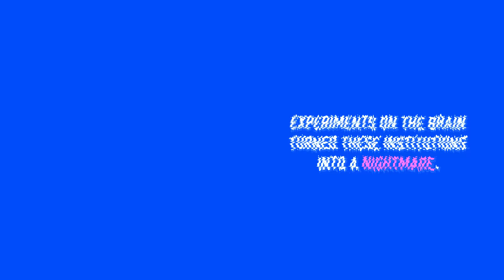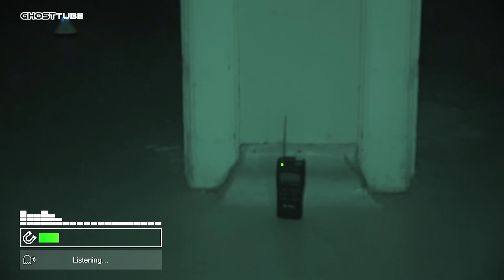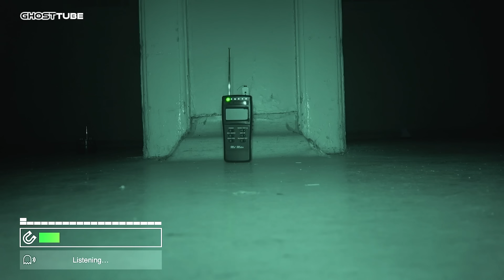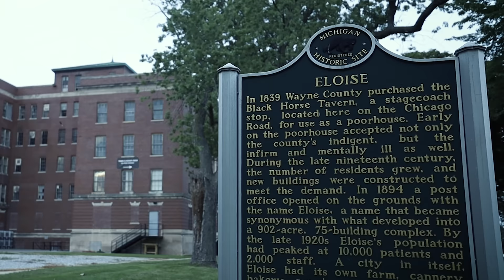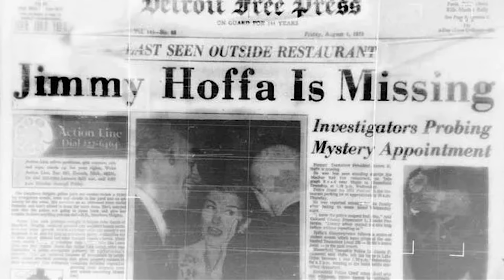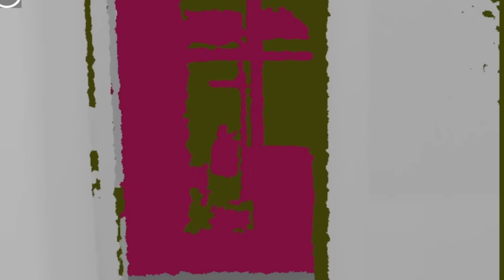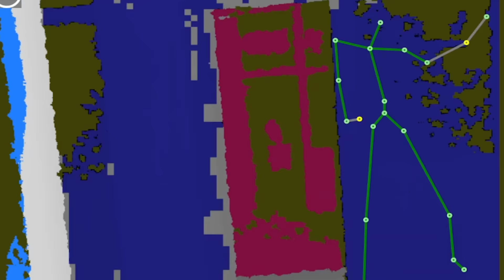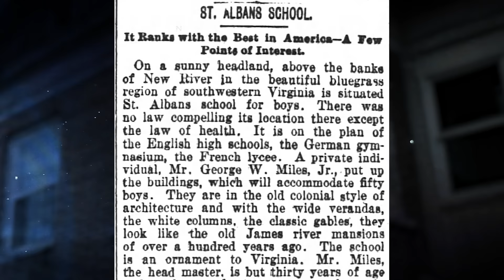America’s MOST HAUNTED asylums…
In the 19th and 20th Centuries the world began experimenting with Asylums. They were hospitals for the mind and used patients as lab rats to experiment with a number of horrifying procedures. Many of the patients were forced into these institutions against their will and never left the nightmarish halls that confined them. Today, most of these psychiatric hospitals sit empty, decaying from time and isolation just like the minds of those they once claimed to treat. Almost all of them have ghost stories... tales of hauntings and paranormal activity that strike terror into the hearts of many who dare to explore them. Are you brave enough to explore the dark and haunted hallways of some of the world's most haunted asylums?